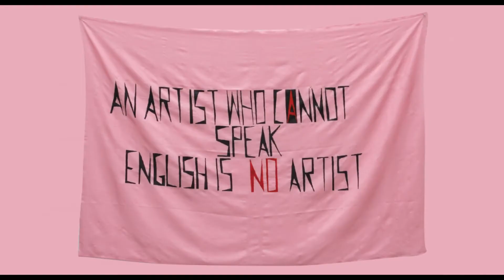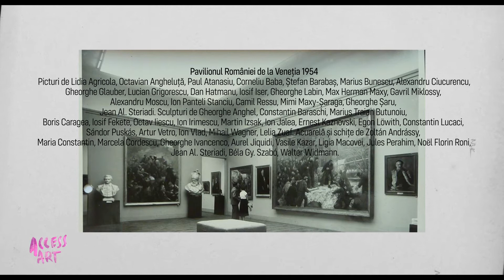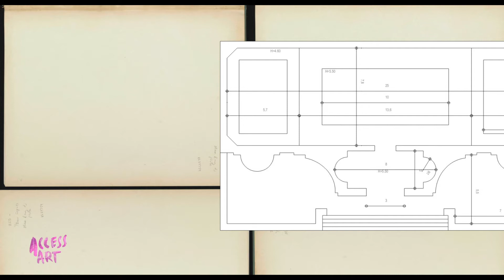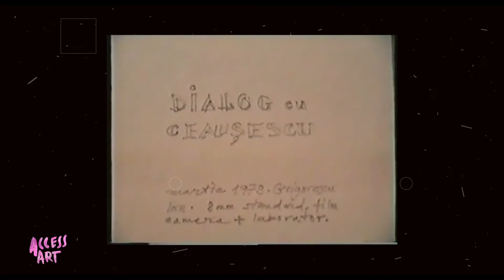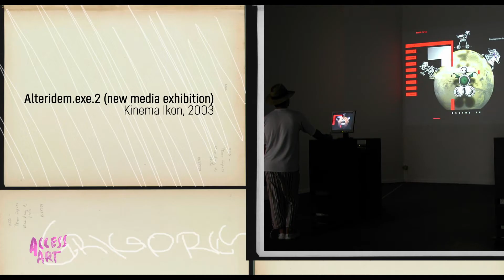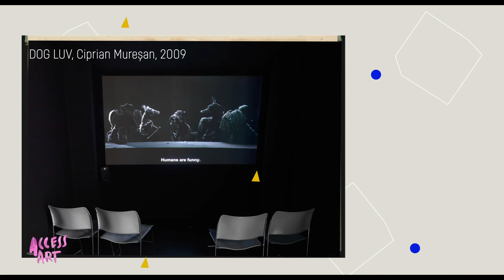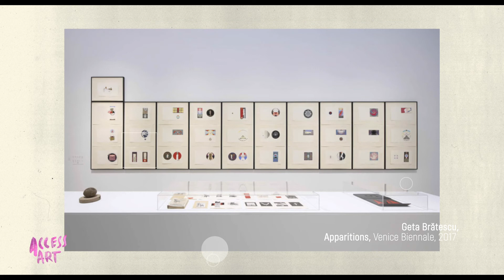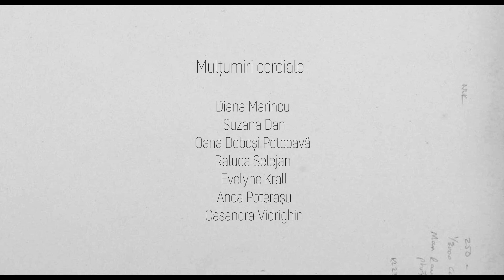ACCESS ART: DARIA GHIU - Pavilionul României de la Veneția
Asociația Culturală Contrasens a invitat zece dintre cei mai importanți critici și istorici de artă români, curatori și profesori pentru a pune cap la cap 10 interviuri despre arta contemporană românească 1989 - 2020.

Lecția 9: Pavilionul României de la Veneția, cu Daria Ghiu (istoric de artă / jurnalist)

ACCESS ART este un program online de mediere culturală, finanțat de Ministerul Culturii prin programul Acces Online, cofinanțat de Consiliul Județean Timiș.
Producție: Dana Sarmeș
Regie: Andreea Lăcătuș
Imagine: Lorand Lorincz
Muzică: Alex Bala
Montaj / Grafică / Documentare ilustrații: Georgiana Surugiu
Transcriere: Alex Mircioi

ACCESS ART - filme despre arta contemporană, despre noi, cu toții, pentru fiecare!